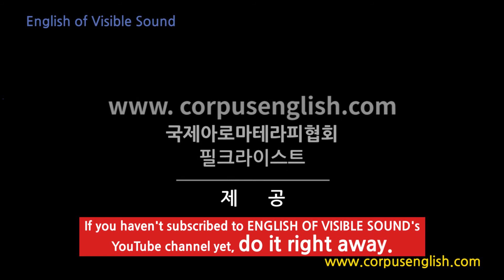소리가 보이는 영어 - 원어민만 아는 영어표현(0599) Let's go / tigers! 영어발음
안녕하세요

0599
Let's go / tigers!
힘내라 화이팅!

ㄹ렛츠고타이걸r쓰!